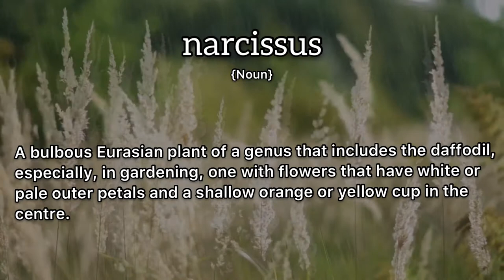Narcissus Meaning : Definition of Narcissus